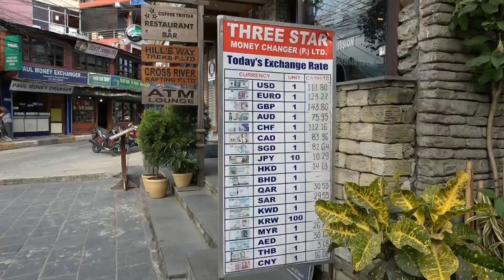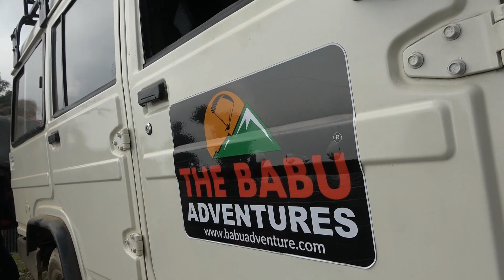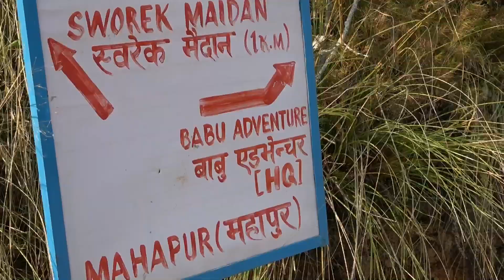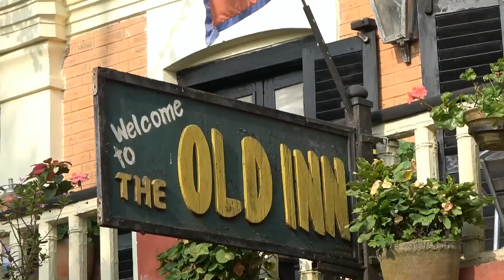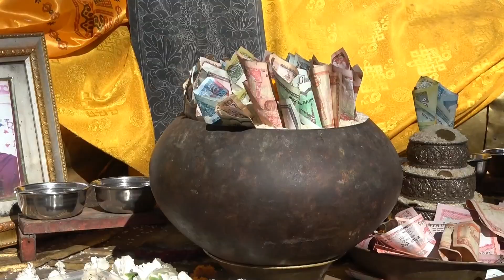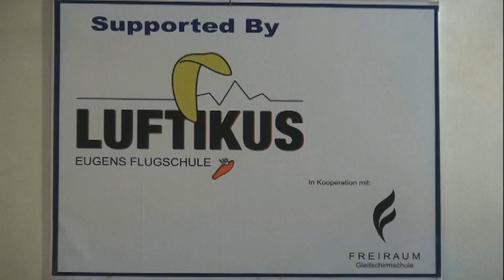Nepal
Eine Reise mit kulturellen und sportlichen Höhepunkten. Wir haben unsere Nepal Reise mit weiteren Fluggebieten erweitert. Wir beginnen unsere Reise im nepalesischen Gleitschirm Mekka Pokhara. Getreu dem Leitsatz „dem Adler auf der Spur“ befliegen wir neue Fluggebiete entlang des Annapurna und Manaslu Masiv.